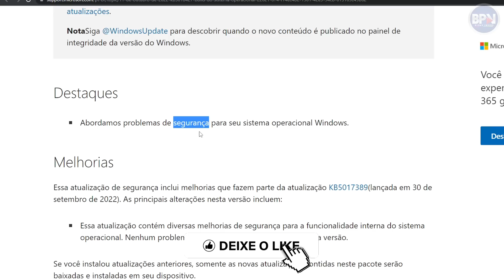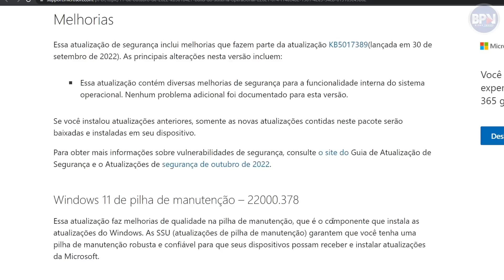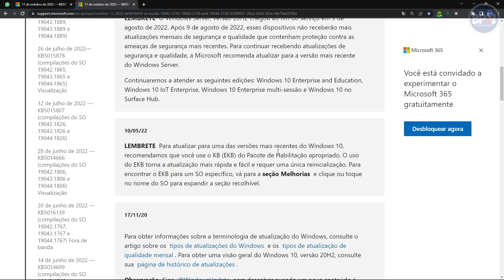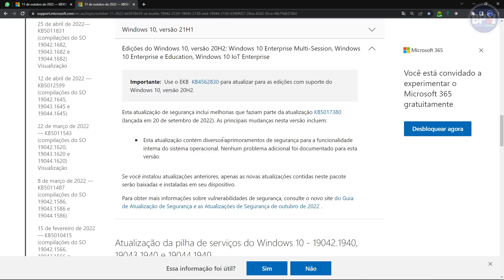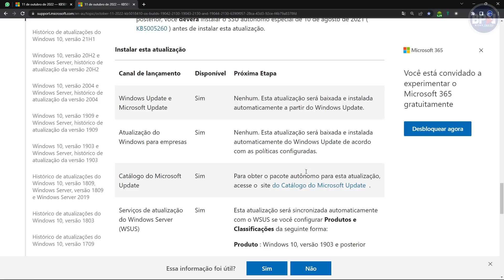Atualização URGENTE no Windows 10, a KB5018410 e Windows 11, a KB5018427. ATUALIZE JÁ!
Atualização URGENTE de Segurança no Windows 10, a KB5018410 e Windows 11, a KB5018427, Atualize AGORA MESMO!
COMPARTILHE!